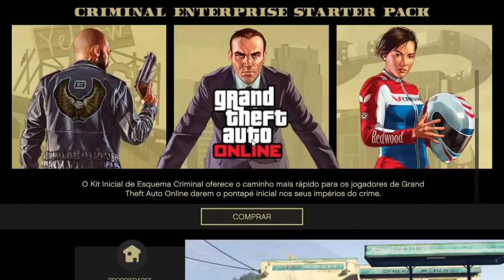GTA 5/***Como limpar cores marcadas** usando o (Slot magico) aproveita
Este video enssina você a usar o seu Slot magico aproveita dúvidas deixe nos comentários
O like no video e os vossos comentários ajuda muito na divulgação do canal e tambem a melhorar o meu trabalho
Obrigado a todos você e um grande abraço tamos junto
Kinijeka 007
ID:PSN Kinijeka007

Canais praceiros